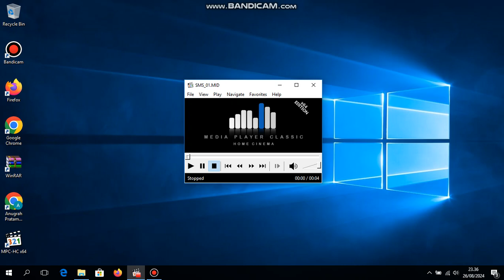Common Spreadtrum Ringtone - SMS_01.MID on Windows 10 1607 Soundfont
Common Spreadtrum Ringtone - SMS_01.MID
OS: Windows 10 1607
Soundfont: Spreadtrum Sonivox (wt_180k_G.sf2)
Synthesizer: CoolSoft VirtualMIDISynth 2.10.0
Audio device: Realtek ALC255
Laptop: Acer Aspire E5-475G
Microsoft Ringtone based on Spreadtrum SC653x ringtone.